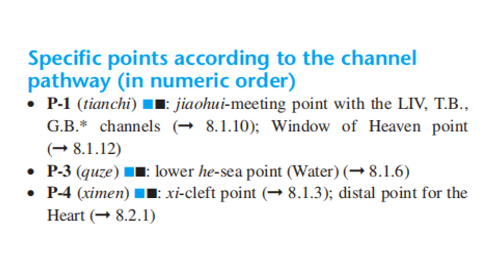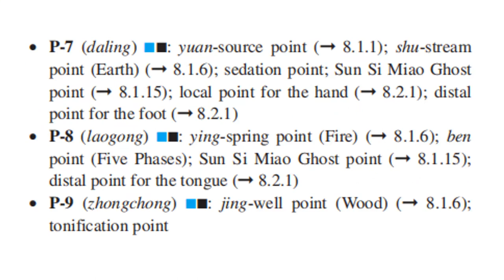PERICARDIUM CHANNEL OF HAND JUEYIN POINTS ACCORDING TO REGION AND CHANNEL PATHWAY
The Pericardium primary channel starts in the center of the chest. It connects with the Pericardium, then goes down through the diaphragm, to the Middle Jiao and the Lower Jiao.

There is a branch from the inside of the chest that emerges near PC-1. It goes down along the antero-medial aspect of the arm and passes PC-3. It goes between the tendons of the palmaris longus and flexor carpi radialis muscles and ends at PC-9.